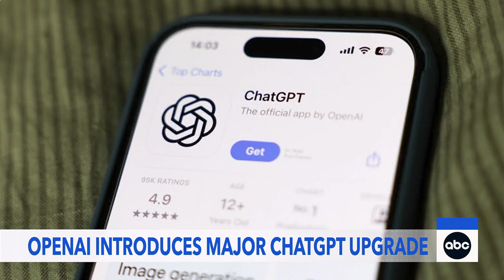OpenAI launches GPT-5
OpenAI released a new version of the artificial intelligence model on Thursday that is available to all ChatGPT users.
The release comes days after the company said ChatGPT is set to reach 700 million weekly active users, up from 500 million just five months ago.